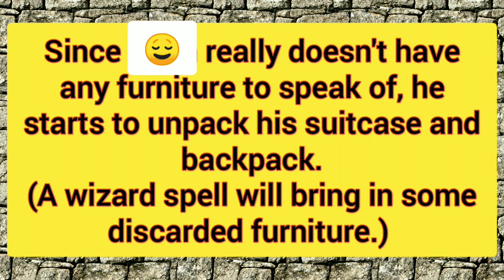When 😇 rents an apartment...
A 😇 can set up a small coffin apartment into a multiple business service enterprise.